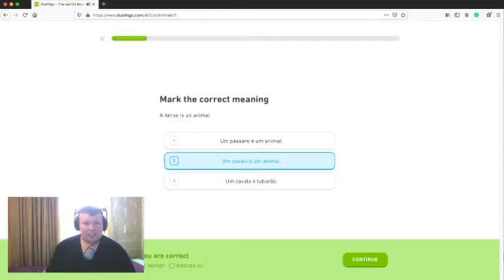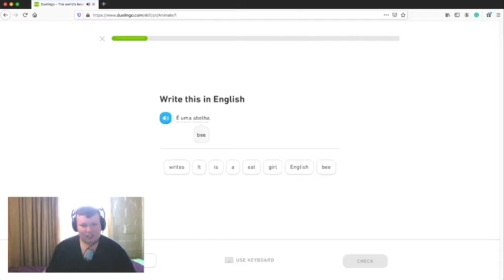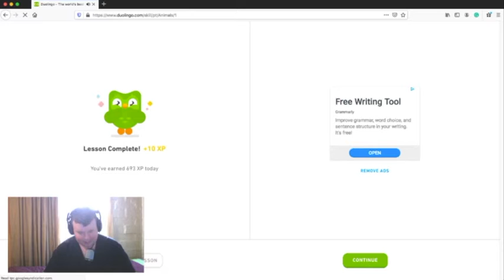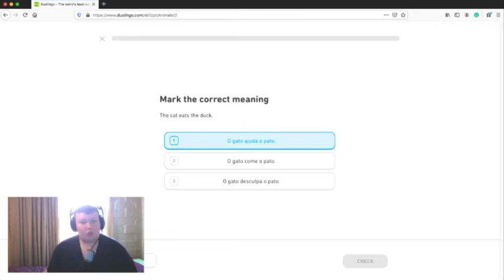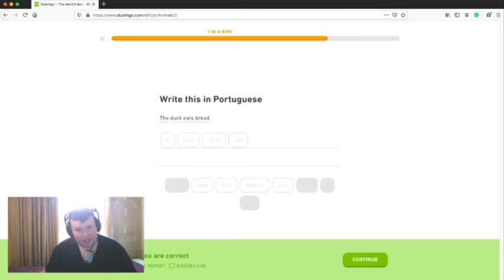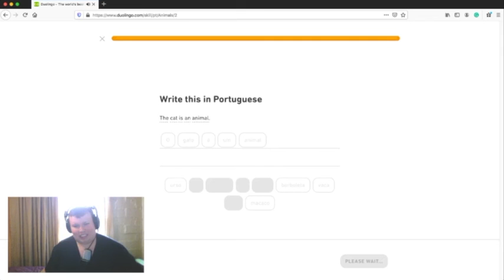Duolingo - Learning Português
In this video, I did some Portuguese learning on Duolingo. As all of you know, my main hobby is learning languages. I add more languages to my list every once in a while.

For those of you who are wondering, here is a full list of languages that I am learning as of when I uploaded this video:
Spanish (still learning even though I can hold conversations)
Japanese (still learning even though I can hold conversations)
French
Italian
Portuguese
German
Swedish
Indonesian
Russian
Korean
Chinese
Navajo

Joshua Wood - Freeway
Joshua Wood - Crystalize
Joshua Wood - Tagger